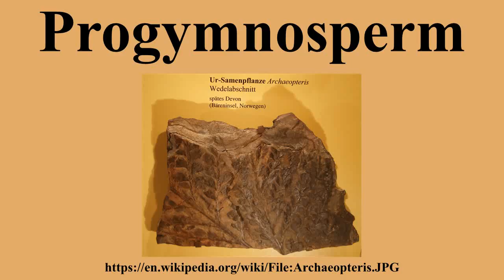Progymnosperm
Ad-free videos.

The progymnosperms are an extinct group of woody, spore-bearing plants that is presumed to have evolved from the trimerophytes, and eventually gave rise to the gymnosperms.They have been treated formally at the rank of division Progymnospermophyta or class Progymnospermopsida .The stratigraphically oldest known examples belong to the Middle Devonian order the Aneurophytales, with forms such as Protopteridium, in which the vegetative organs consisted of relatively loose clusters of axes.Tetraxylopteris is another example of a genus lacking leaves.

---Image-Copyright-and-Permission---
About the author(s): Ghedoghedo
---Image-Copyright-and-Permission---